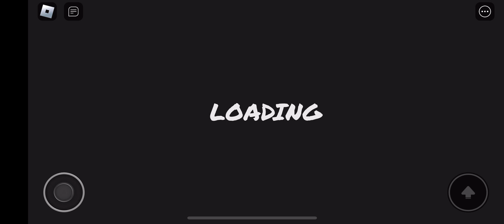Playing the scary pizza story on Roblox k￼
A little bit of spoil I kind of beat it and I really Raul actors bro if you wanna know how to beat this then come on click on this video I think you know how to beat it